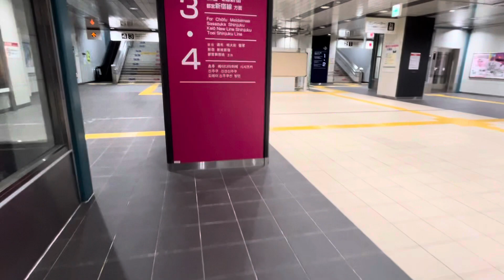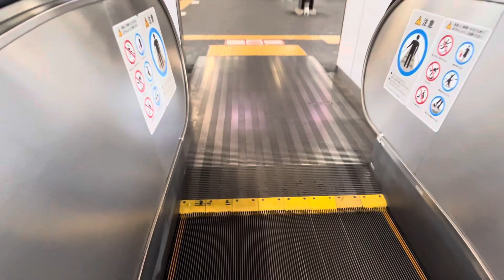【三菱】京王線北野駅のホームエスカレーター（3・4番線ホーム）MITSUBISHI ESCALATOR